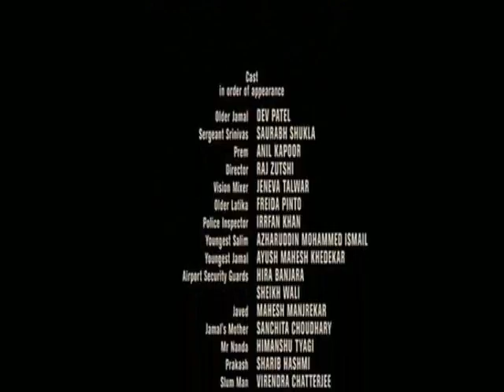hindi song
it is cutted from the move slamdug millionar